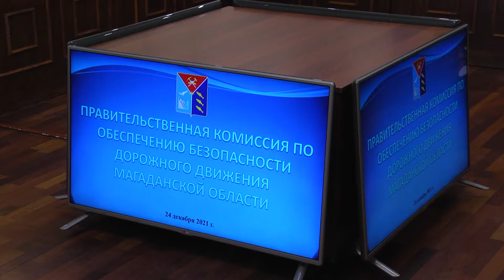Безопасность дорожного движения или дорога смерти